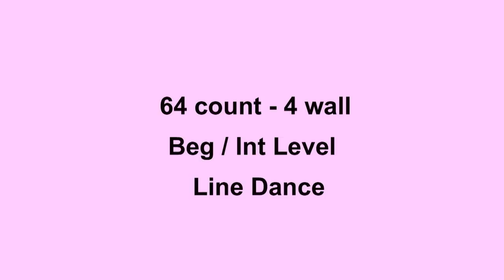Hot Sexy Mama - Line Dance (Dance & Teach in English & 中文)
Choreographed by: Francien Sittrop (NL)
64 count - 4 wall - Beg/Int level line dance